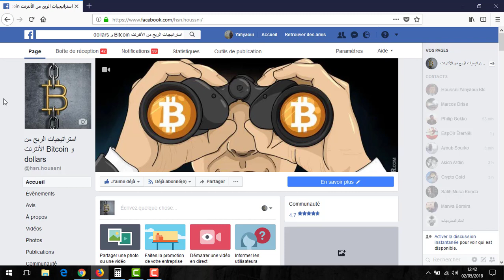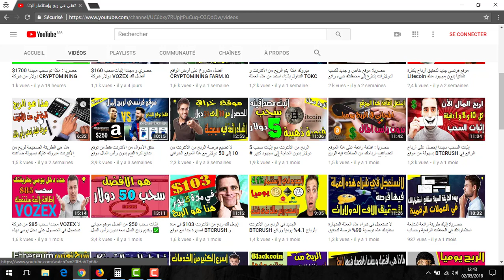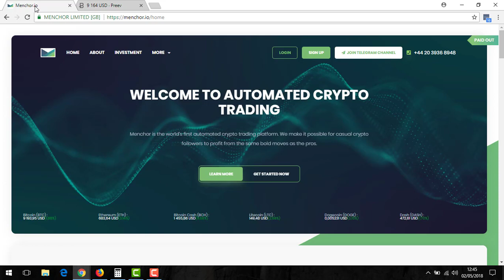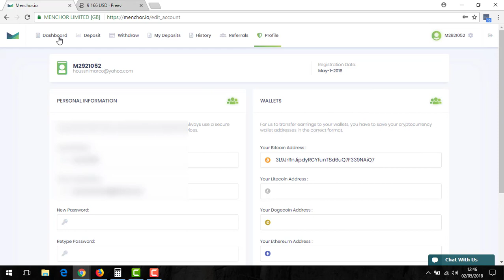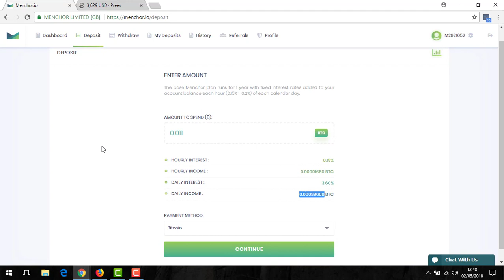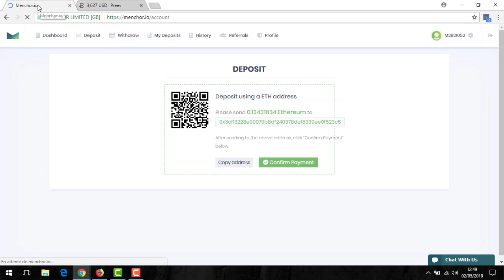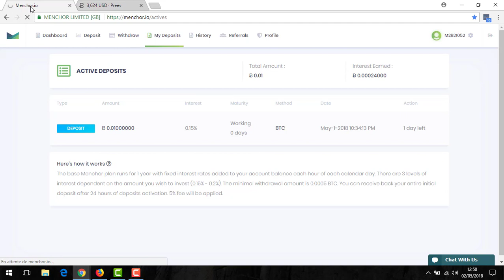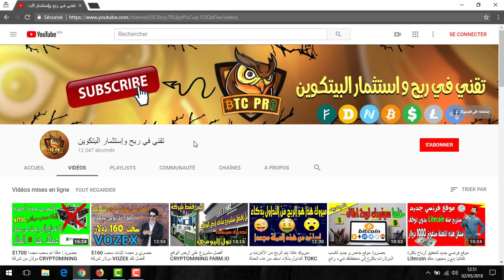الجديد MENCHOR سارع وغتم الفرصة الربح من الأنترنت 3.6 دولار يوميا وإسحب رأس مالك متى شئت شيء رائع